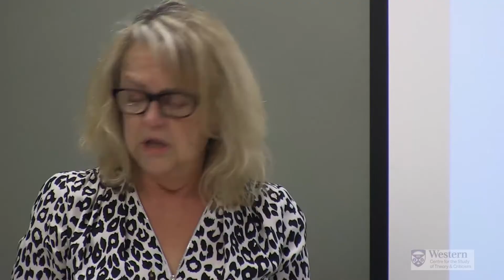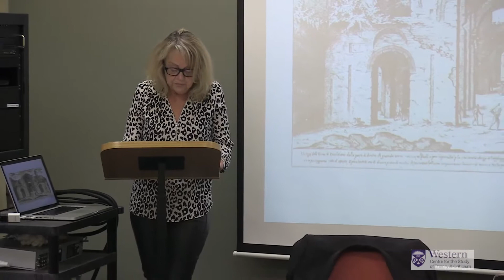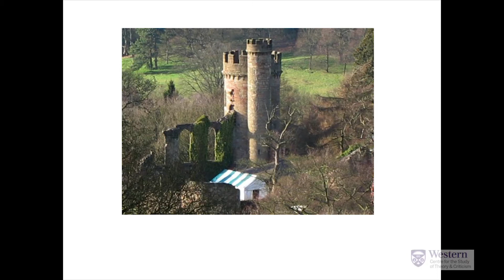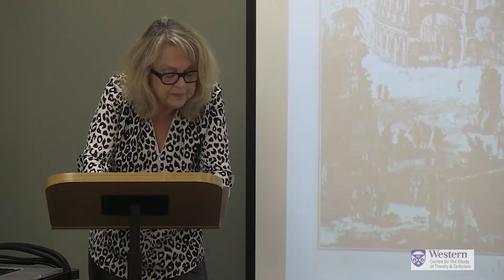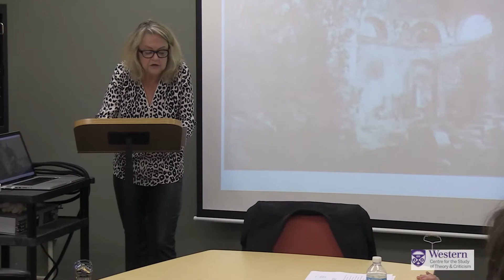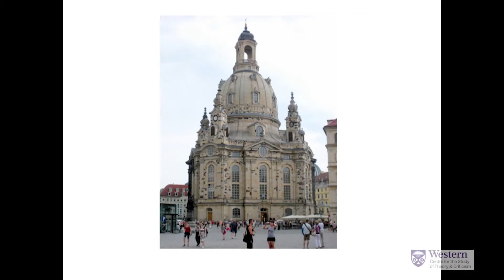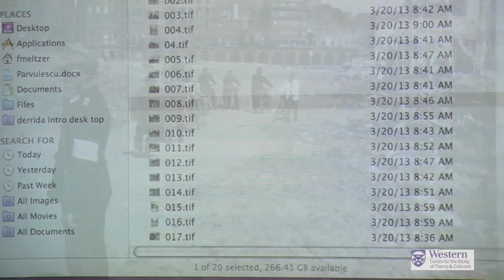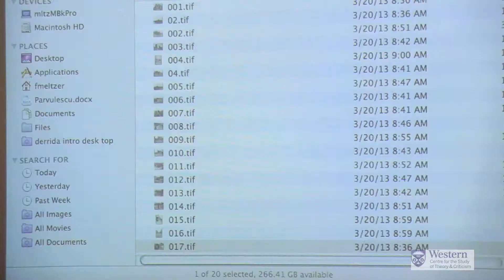Françoise Meltzer, "The Ethics of Ruins: Berlin 1945"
Françoise Meltzer (Edward Carson Waller Distinguished Service Professor in the Humanities, Professor in the Divinity School and the College, and Chair of Comparative Literature at University of Chicago) sharing some of her upcoming work regarding her new book Ruins: Berlin in 1945, which engages the ethics of human suffering by examining the WWII bombing of German civilians through a series of unpublished photographs of the ruins of German cities in 1945.

Uploaded by Theory and Criticism